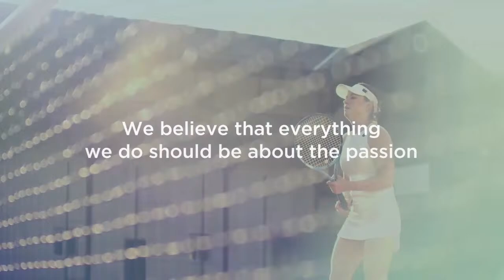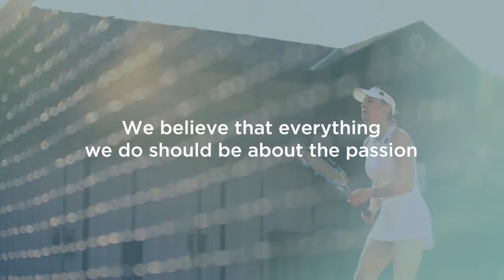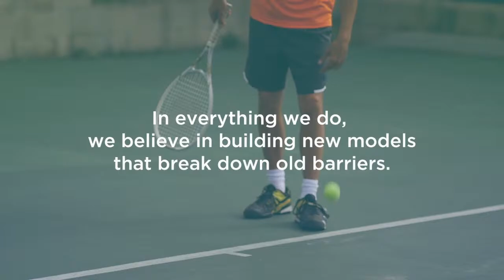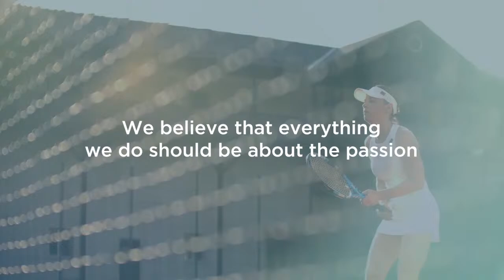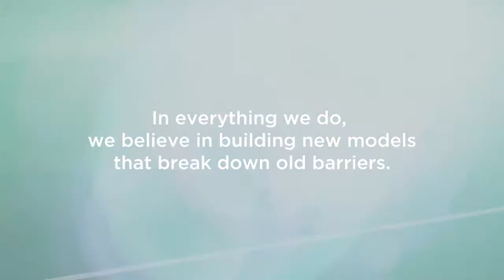PTT Spain Women: Court 2 (Thu, Oct 27)